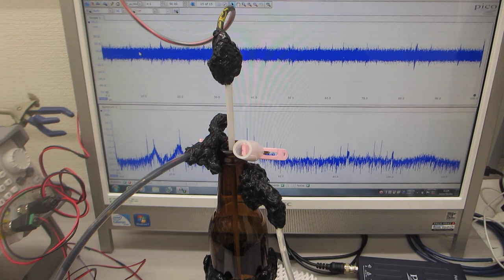100MHz以上の超音波を利用する技術 Technology that uses ultrasonic waves of 100MHz or higher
１００ＭＨｚ以上の超音波伝搬状態を利用可能にする

Technology that uses ultrasonic waves of 100MHz or higher

*Measurement technology for ultrasonic propagation state (original product: ultrasonic tester)
*Analysis technology for ultrasonic propagation conditions (nonlinear analysis system for time series data)
*Optimization technology for ultrasonic propagation conditions (low-frequency vibration and ultrasonic optimization processing)
*Megahertz ultrasonic oscillation probe manufacturing technology and oscillation control technology
*Surface modification treatment technology using fine bubbles and ultrasonic waves
By applying the above technology, we have developed a nonlinear oscillation control technology for ultrasonic waves that enables the use of ultrasonic propagation conditions of 100 MHz or higher.

Note: Original nonlinear resonance phenomenon
Resonance phenomenon of ultrasonic vibrations (10th order harmonics or higher) caused by achieving high amplitude harmonics generated by original oscillation control through resonance phenomena.

２種類の異なる「超音波振動子」を同時に照射するシステム